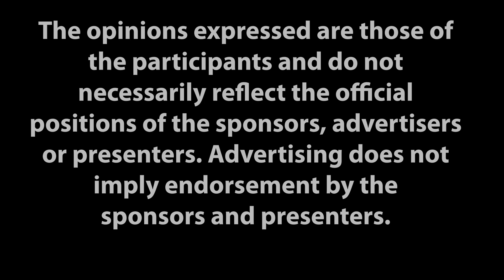Episode 53 - It’s Not a Protocol, It’s a Signal with Javid Butler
Javid was with us way back when we started on the Conversation Series on Get A Grip On Lighting. Javid is back with some DMX512 standard updates (For all you geeks out there, here’s the link to all published ESTA standards mentioned on the podcast today Javid also discusses the pros and cons of using wireless and the surprisingly positive case for using category cable in wired situations. Keep an eye out for his new book on DMX512.
Javid Butler is a lighting designer and energy engineer who holds LC, CEM, and CMVP certifications. He has contributed to the development of many lighting standards including RDM and sACN, and chaired the task group for E1.27 DMX512 cabling standards. He presently chairs the E1.68 DMX512 Compliance task group. In addition to lighting standards Javid enjoys teaching Fundamentals of Lighting. He also writes science fiction under the pen name David Pax.

David Pax on Medium, and Goodreads, @DavidPaxAuthor on Twitter

Presented by The Lighting Controls Association (lightingcontrolsassociation.org)  @LightingControlsAssn

In this series, C. Webster Marsh and Ron Kuszmar tackle the challenges of controls in the lighting industry. Asking industry members the tough questions, such as: Where are lighting controls headed? How does one design a good system? What is an Integrator? Find out the answers to all this and more on The Lighting Controls Podcast.